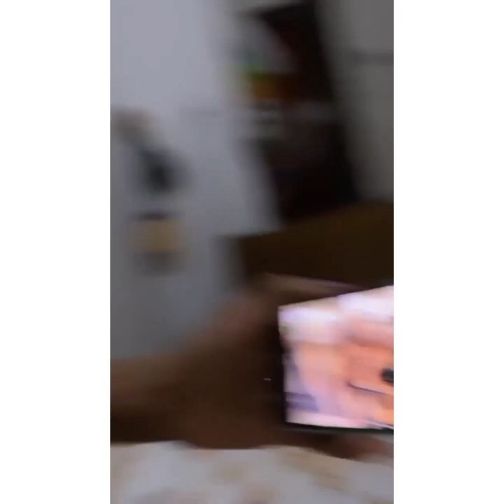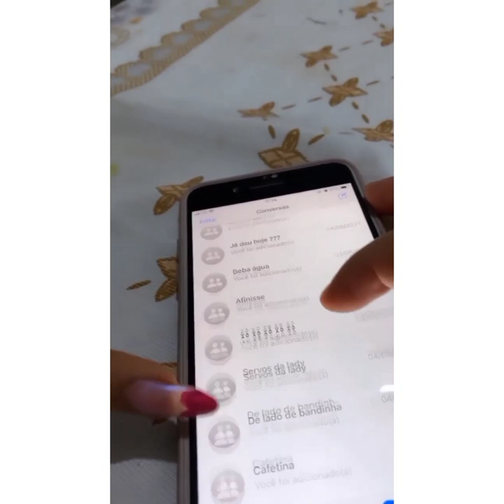PAULO MUDARÁ DE PENEDO-AL E RESPONDE OUTRAS PERGUNTAS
Curiosidades sobre Paulo Rodriguez  da Vila Primavera
Assista filme 🎥  no conforto do seu lar👇

1. Clique no link, copie o meu código de convite, baixe e instale o Kwai.
2. Vincule meu código de convite para receber dinheiro imediatamente e continue ganhando dinheiro usando-o todos os dias!